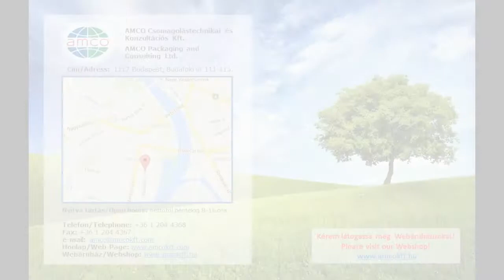AMCO Kézi hordfül adagoló gép (AMCO Hand Aplicator Machine)